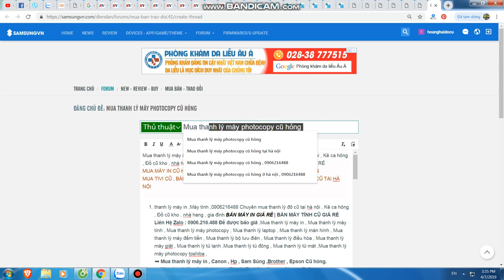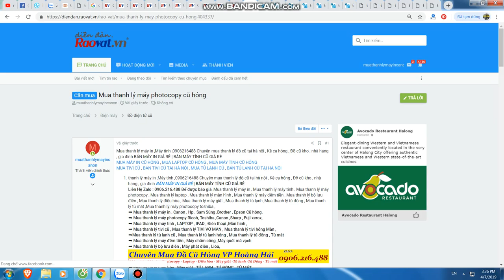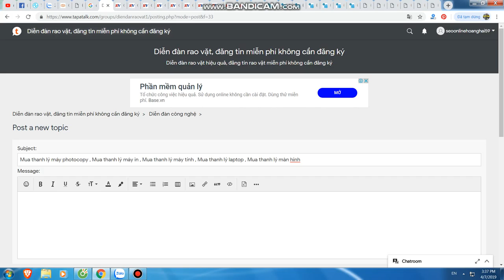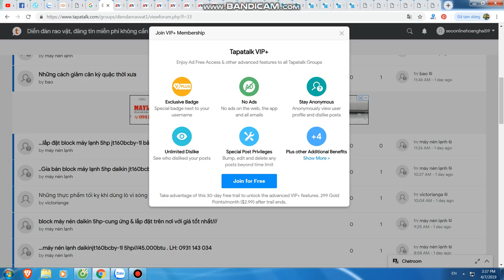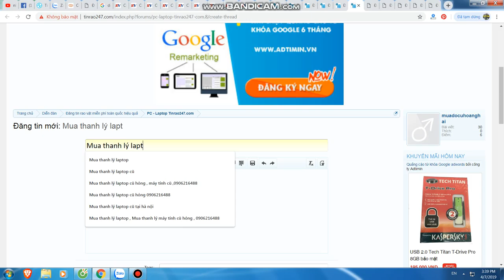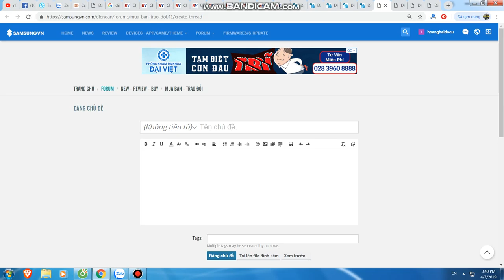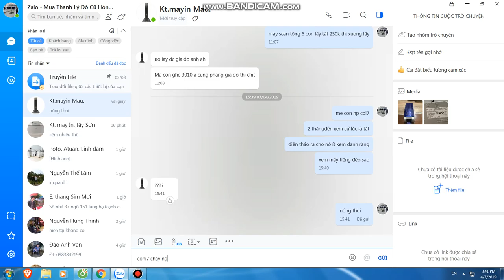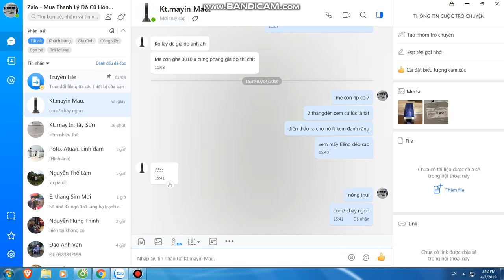Mua thanh lý máy in tại hà nội | Mua thanh lý máy photocopy | 0906216488